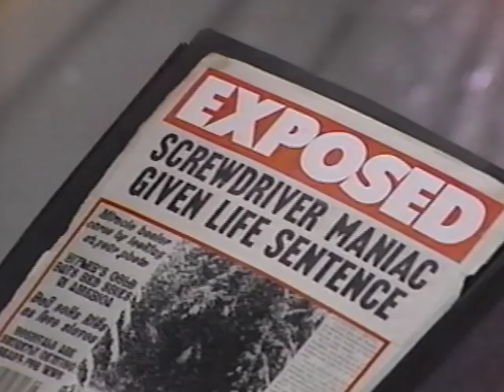RODNEY: PORTRAIT OF A SERIAL KILLER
Rodney Dangerfield's journey to becoming the horniest serial killer in the world wasn't so easy!